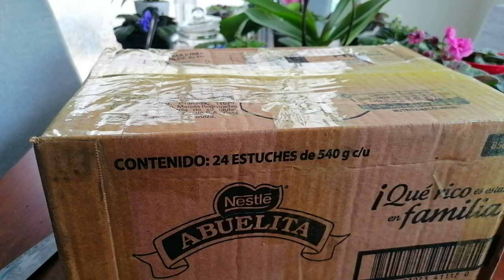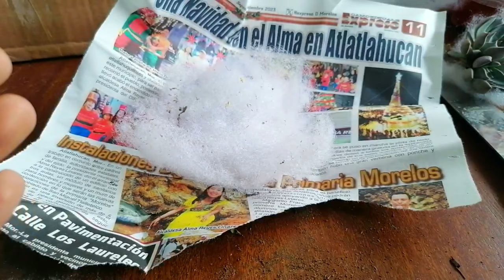unboxing de suculentas donsuculento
En este vídeo te cuento que suculentas me llegaron